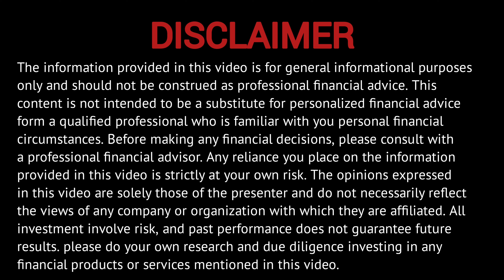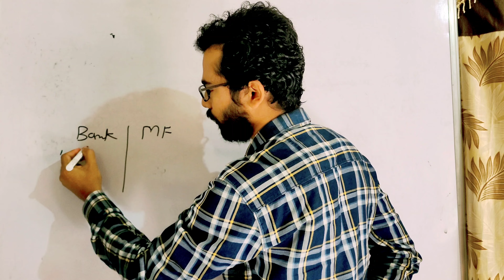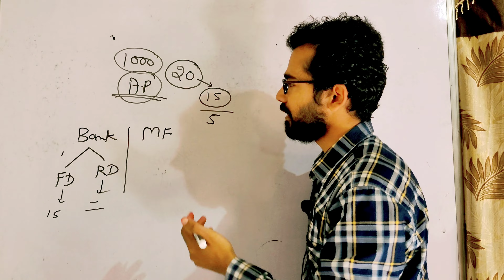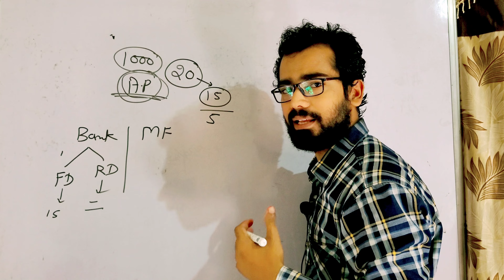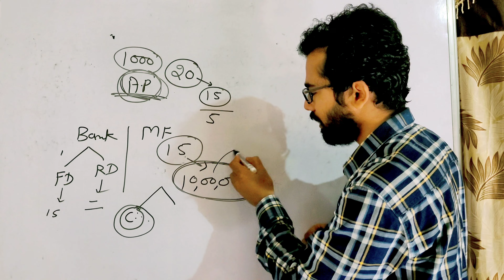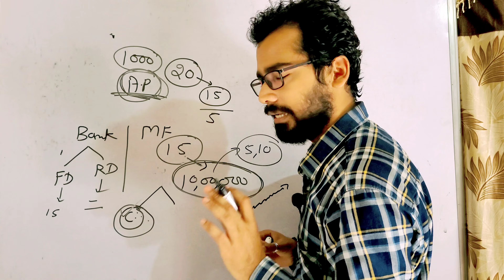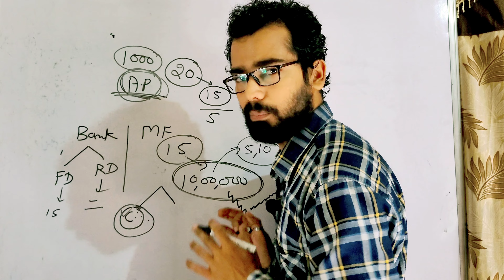Mutual Fund Investor की ऐसी Problem जो Future के 90% Investor को Face करने पड़ेगी || Mutual Funds